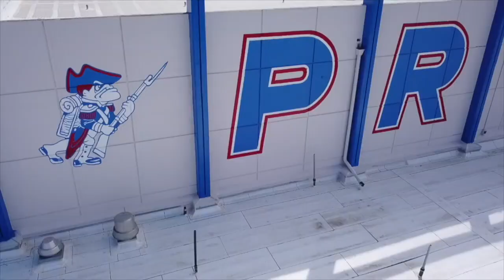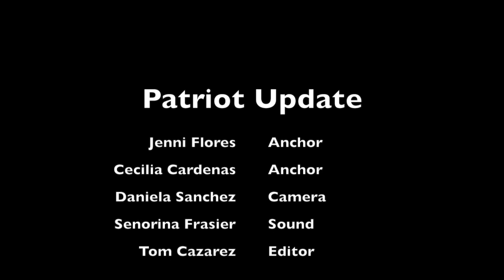Patriot Update 8-27-18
This week, our anchors Jenni and Cecilia give information about ABC clubs and homecoming. We also have a recap of the first and second week of school.